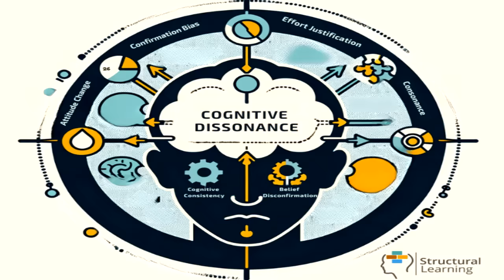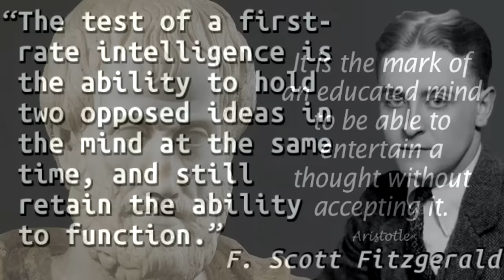Cosmological Cognitive Dissonance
Cognitive Dissonance is the psychological tension that occurs when holding two contradictory beliefs simultaneously such as loving cows, but also loving hamburgers.  The discomfort experienced when holding two incompatible cognitions isn’t necessarily a bad thing, and in fact can act as a catalyst prompting positive changes.  It becomes problematic, however, when people experiencing cognitive dissonance instead display denial, angst, anger, incredulity, or exasperation.  Those suffering from crippling cognitive dissonance will often blame other people or outside factors, avoid certain subjects, and rationalize poor decisions.  The psychological tension of cognitive dissonance can be relieved though, once the seemingly contradictory cognitions find a way to sensibly co-exist.  If you love cows but also love hamburgers, for example, you might try cutting down your consumption, or switch to some of the many vegan hamburger options.

Aristotle said, “Nothing is more challenging than the ability to study, debate, and think through a concept without immediately accepting or rejecting it.  It is the mark of an educated mind to be able to entertain a thought without accepting it,” and F. Scott Fitzgerald wrote that, “The truest sign of intelligence is the ability to entertain two contradictory ideas simultaneously.”  In other words, the ability to ponder opposite ideas without experiencing crippling cognitive dissonance, is the mark of a balanced mind.  The capacity to consider contradictory cognitions without immediately accepting or rejecting one of them, is one of the surest signs of intelligence.  Every issue has at least two sides, often three or more, and if you have only researched or thought about one side of a subject without ever giving due diligence to differing perspectives, that is nothing but willful ignorance.  Those who are able to refrain from judgement long enough to genuinely research and weigh the evidence from all sides of a given issue are the most likely to arrive at truth.

For a truly insightful, concrete case-study in cognitive dissonance, I recommend delving deep into the subject of cosmology.  Consider this:  We have been taught that we live on a giant sphere floating in space, tilting on its vertical axis, wobbling through a precession, and spinning through the seasons.  This spinning ball Earth reaches speeds of over 1,000 miles per hour at the equator and causes an optical illusion of the Sun, Moon and stars revolving over and around us.  The spinning ball Earth also revolves 67,000 miles per hour around the Sun, while the whole solar system spirals 500,000 miles per hour through the Milky Way, and the entire Milky Way galaxy shoots off millions of more miles per hour from a creationary explosion 14.7 billion years ago.  These astronomical assumptions are taught as gospel truths while differing perspectives are not only not considered, they are condemned.  And as Einstein said, “Condemnation without investigation is the height of ignorance.”

So, let’s attempt an investigation without condemnation, denial or ridicule, and try to examine a different perspective – your own common sense every day experience of the world.